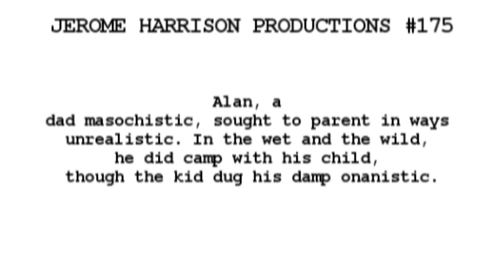Jerome Harrison Productions #175/BT/Wafflecake Playhouse/WBS Productions/SKTV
Taken from "The Big Shoppers"